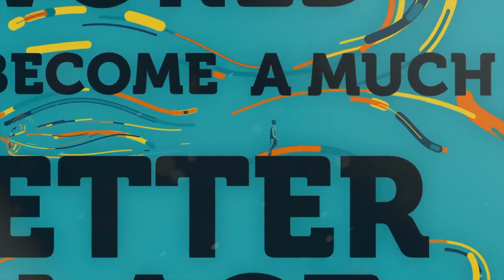Lovie Letters interview with Max Roser: Founder, Our World in Data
Max Roser, Founder of Our World in Data, shares insights about his work as the Lovie Be Greater with Data Award Winner at the 9th Annual Lovie Awards.